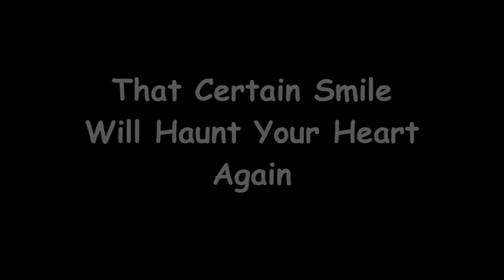Molly Yeoh's College Album 1968/69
Part of the vDVD produced for theT3C Golden Jubilee Celebration at Cititel Mid Valley KL on 14 July 2012.